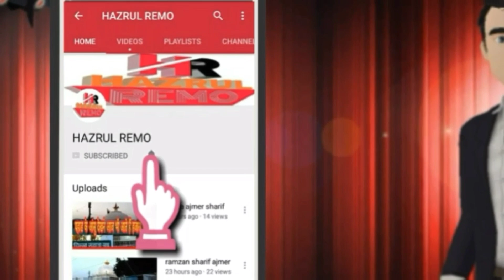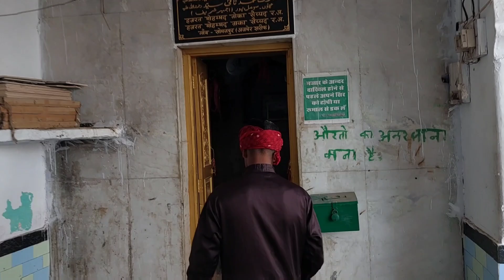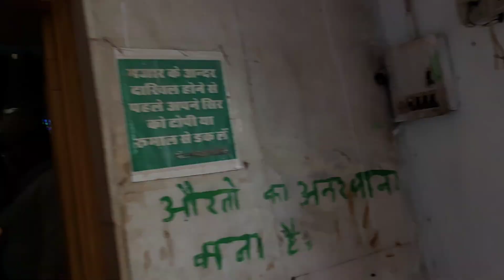Hazrat Taki Naki Sarkar (R.A) Ki Dargah Sharif Ki Ziyarat Taka Syed Ajmer Sharif hazrul remo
In this video, we are going to show you something truly amazing that you won't want to miss. So sit back, relax, and get ready for an incredible viewing experience! Today I have shown you in this video Hazrat Taki Naki Sarkar (R.A) Ki Dargah Sharif Ajmer

1 hazrul remo ki new video
2 hazrul remo 2023 ki video
3 hazrul remo ki video
4 hazrul remo videos
5 hazrul remo new videos
6 hazrul remo ki Vlogs
7 Urs Mubarak 2023
8 Dargah Sharif Ziyarat
9 Dargah sharif video
10 dargah sharif all
11 Dargah sharif in india
12 Dargah sharif ki ziyarat
13 Dargah sharif ki video
14 Dargah sharif live
15 Dargah Sharif new video
16 Dargah Sharif Urs Mubarak
17 Dargah Sharif Urs Mubarak 2023
18 Dargah Sharif Vlogs
19 Dargah Sharif new Vlogs
20 Urs Mubarak Dargah Sharif